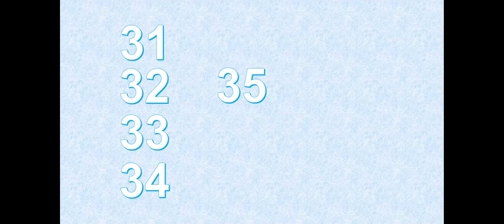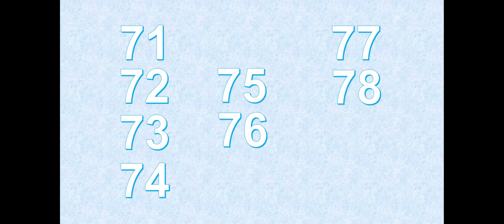Number Counting 1 to 100 | 100 to 1000 | 1000 to 1 Trillion | Learners Verse | Learning number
Number Counting  1 to 100 | 100 to 1000 | 1000 to 1 Trillion | Learners Verse | Learning number is fun with learners verse.

This video is made for learning purpose.